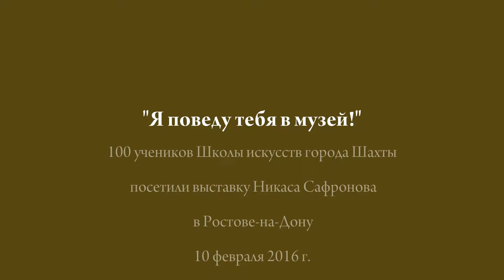"Я поведу тебя в музей!..."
100 учеников Школы искусств города Шахты посетили выставку Никаса Сафронова в Ростове-на-Дону 10 февраля 2016 г.